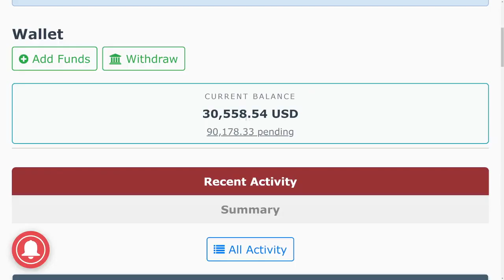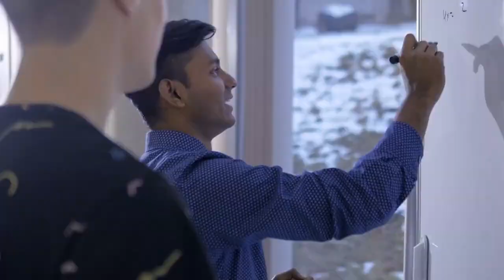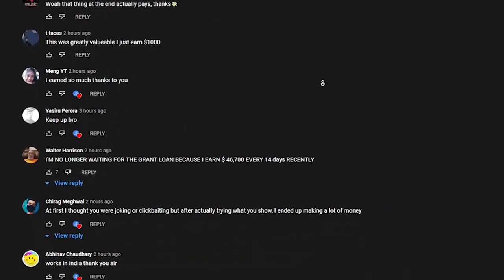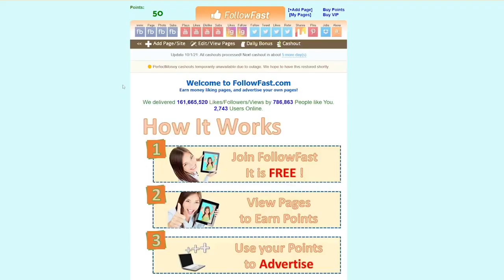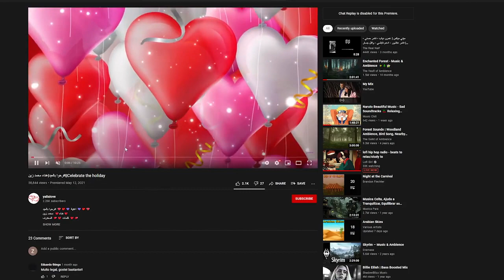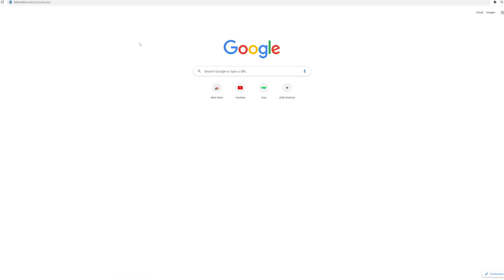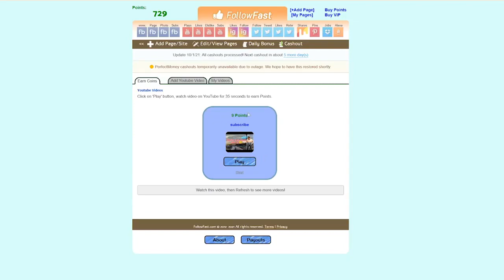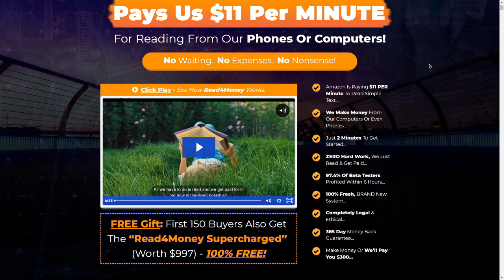Earn $50/Hour Watching FREE Videos Online! (Make Money Online)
In this video, we discuss how to make money online as a broke beginner in 2021 by doing nothing. This requires no work and it works worldwide!